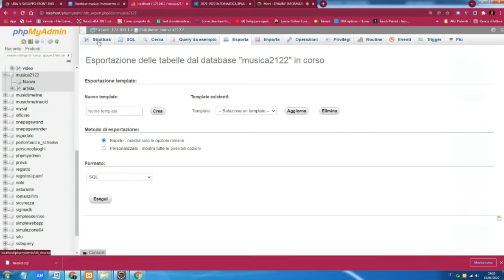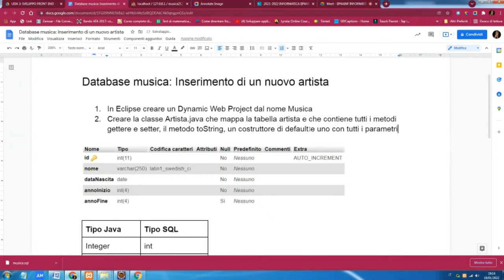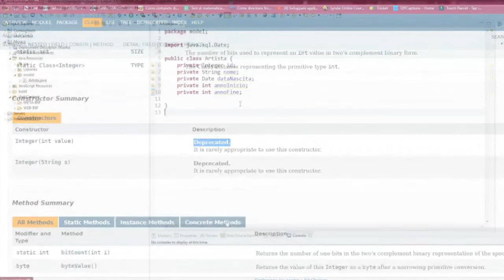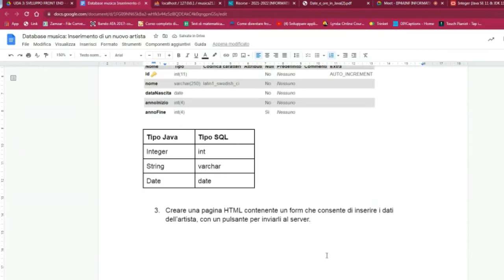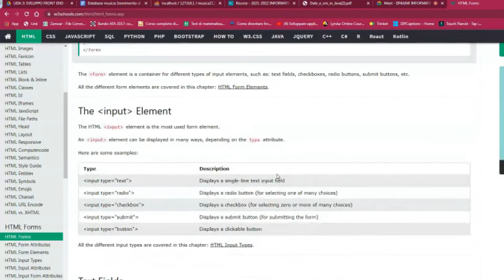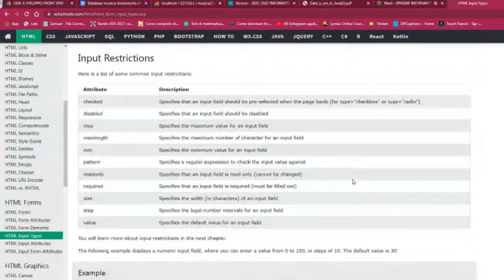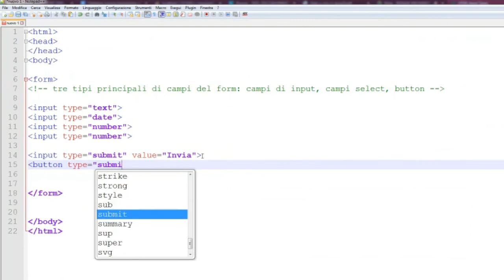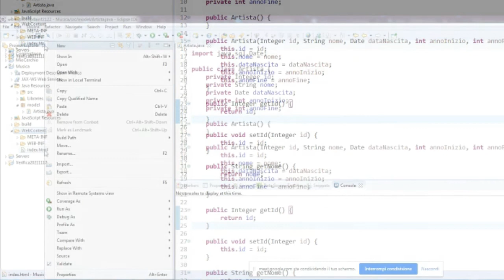Programmazione web: Progetto Musica (I) - POJO Artista e HTML form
Realizzazione di una web application (parte I): creazione del POJO Artista, che mappa la tabella artista del database e creazione del form HTML che consente di inserire un nuovo artista.

00:00 Creazione della classe Artista che mappa la tabella del database
00:54 Corrispondenza tipi Java-MySQL
04:52 Utilizzo della classe Integer per le chiavi primarie
06:03 Il costruttore di default di Artista
06:45 Il costruttore di Artista con tutti i parametri
06:56 Metodi getter e setter
07:13 Il metodo toString()
07:43 Creazione del form
10:14 Tipi di elementi input

Credits
Vecteezy.com